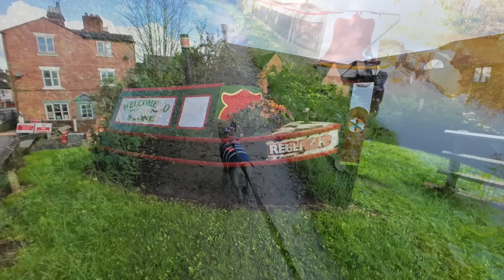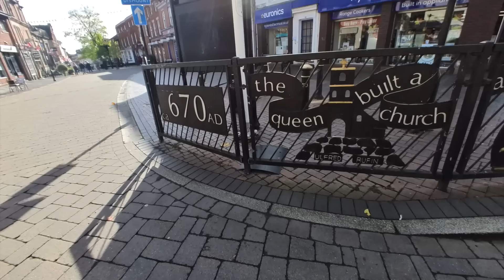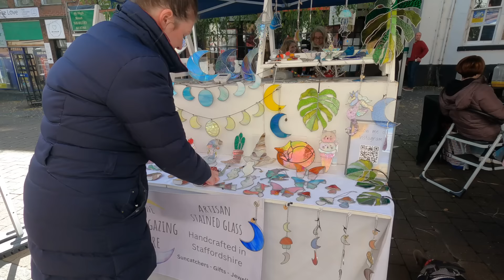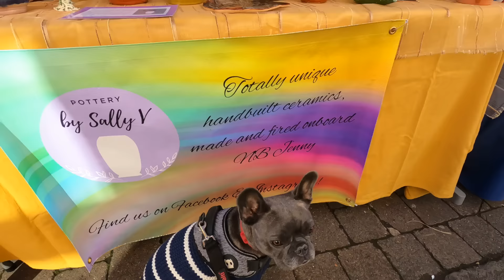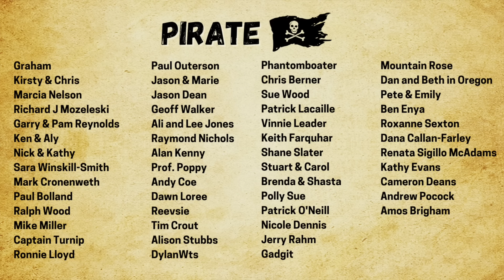LIVING ON A BOAT Challenges | Is it worth it? [Ep 132]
This week I continue my cruise heading North explaining the downsides of living on a boat.  Although I really do love boat life it does have its challenges and is a lot of hard work especially during the colder winter months.  I try my best to address Boat Life expectations and realisations although I absolutely adore this off grid lifestyle choice.
If you are new here, I'm Heidi and I live aboard my Narrowboat The Rum Wench and travel the UK's Canals in search of Adventure. After selling my house to experience an alternative lifestyle I bought a canal boat and a camper van which as a solo female who loves to travel,  gives me the best of both worlds.  I have recently got myself a new addition to the crew, a fabulous companion - my little rescue dog Bonny who is an absolute joy.   I also work full time off grid from my tiny home and trade at canal festivals as The Pirate Boat.
If you want to know more about LIVING ON A BOAT,  CANAL RULES or WHAT I DID BEFORE BOAT LIFE then please watch these two videos:
🎵 Music 🎹
Stiff Ripples by Heidi Manning
Nip in the Air by Heidi Manning
The Thrusting Cutlass by Heidi Manning